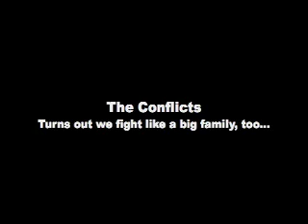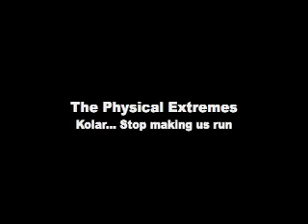Band camp 2006 video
Wiiild and crazy at band camp